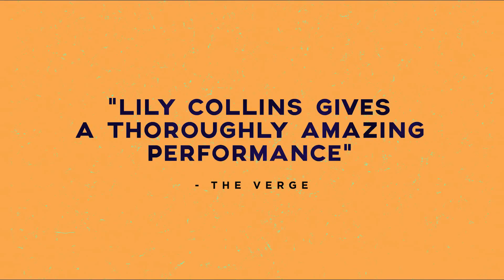До костей - Русский Трейлер 2017